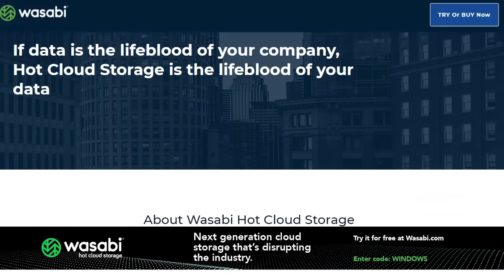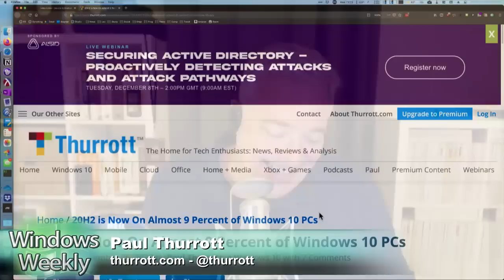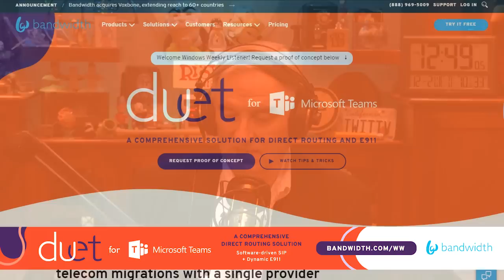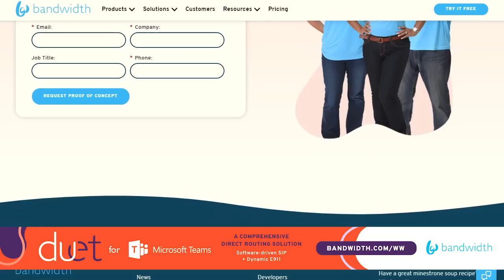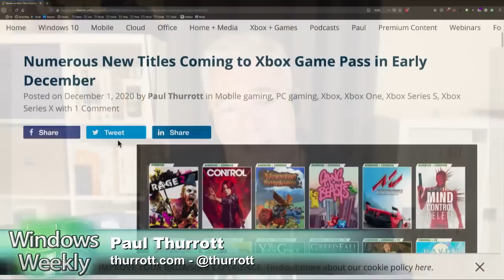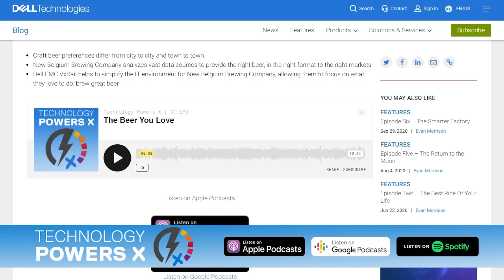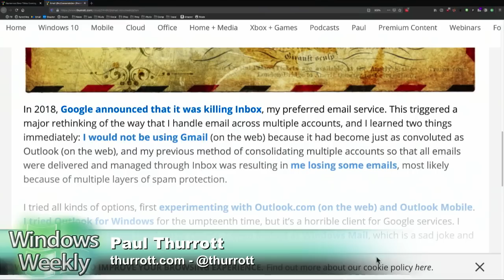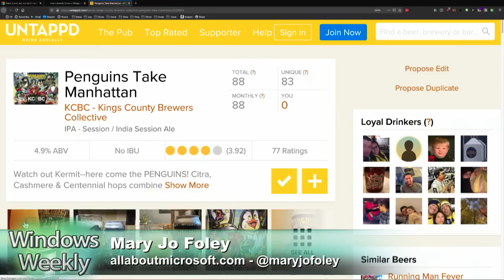The Bailiwick of Guernsey - Windows Feature Packs, Slack acquisition, Android apps on Windows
Windows Feature Packs, Slack acquisition, Android apps on Windows

• Windows 10
•  Here comes the first Windows Feature Experience Pack
•  Windows 10 version 20H2 is on 9 percent of Windows 10 PCs in the first full month
•  Also: Let's revisit the Android apps in the Microsoft Store rumor. Could this be related to Android support coming to WSL?

• Microsoft 365
•  Microsoft is dramatically improving the calling experience in Teams
•  In the wake of privacy complaints, Microsoft overhauls its Productivity Score feature
•  Salesforce to acquire Slack for $27.7 billion.

• Surface + mobile
•  Surface Pro 8, Laptop 4 coming in early 2021. Don't expect too much (external) change.
•  Update on MJ's Surface Laptop
•  Duo about to get international availability and to come in black
•  Smartphone sales fell again in Q3

• Xbox
•  November 2020 Xbox Console Update heads out to Xbox One, Xbox Series X|S
•  Game Pass explodes with new titles in the first half of December - Including Doom Eternal on PC!

• Tip of the week: There are two ways to consolidate multiple email accounts. Neither is perfect.
• App pick of the week: Game streaming.
• Enterprise pick of the week: Take the Power Platform plunge.
• Codename pick of the week: Project Burgundy.
• Beer pick of the week: KCBC Penguins Take Manhattan